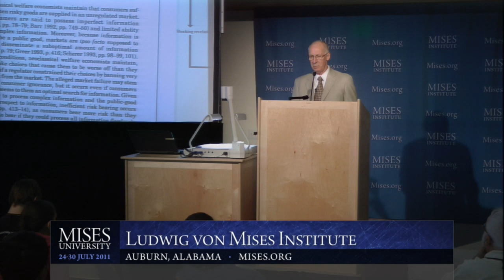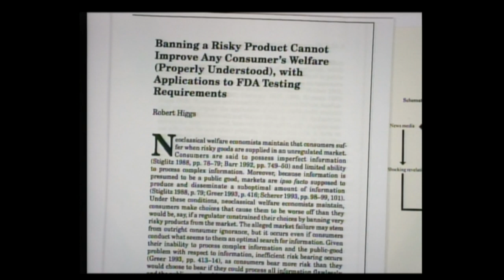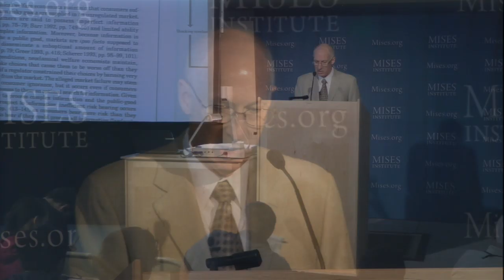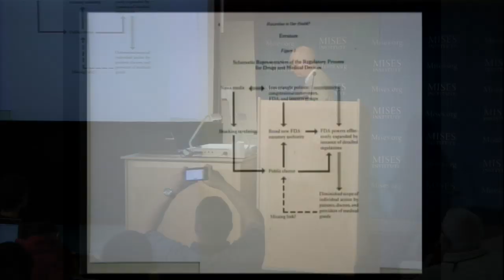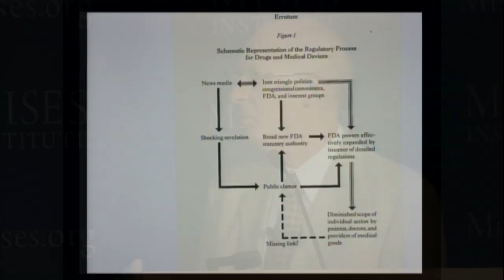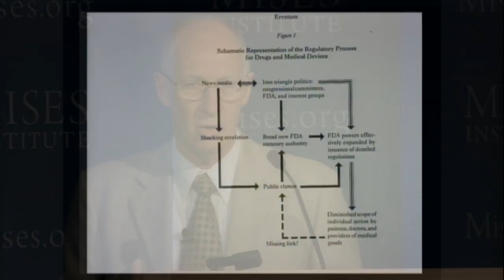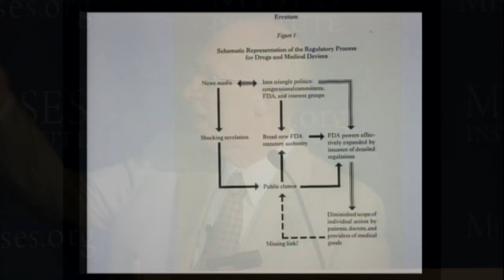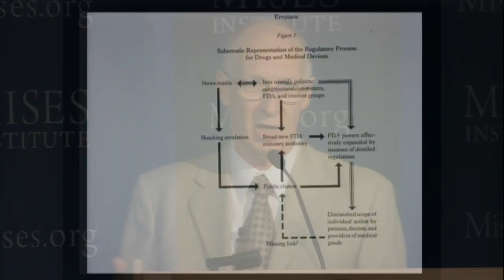The Market for Quality Assurance | Robert Higgs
Archived from the live Mises.tv broadcast, this lecture by Robert Higgs was presented at the 2011 Mises University in Auburn, Alabama.